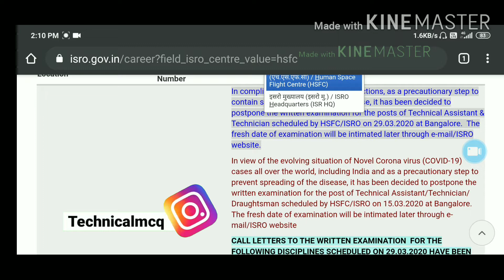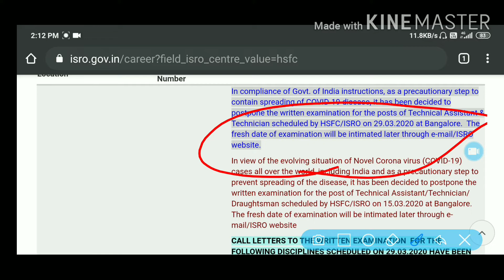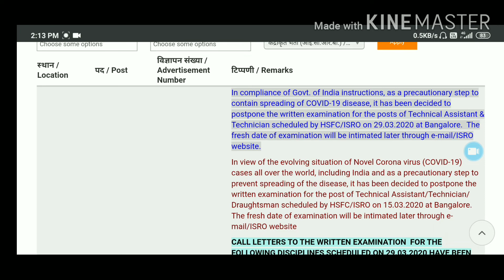ISRO HFSC EXAM 29/03/20 POSTPONED | ISRO EXAM DATE POSTPONED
Isro hfsc official website Link

4000 mcq question pdf Link

Technical mcq whatapp group join Link

Video covering-